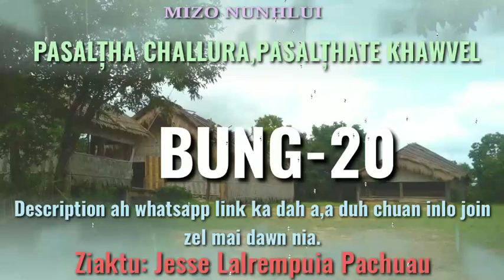PASALȚHA CHALLURA BUNG-20 NA. PASALȚHATE KHAWVEL